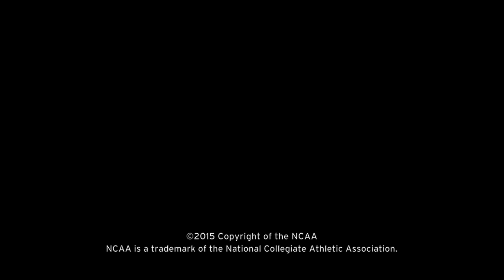Champion: Photo Finish - Coach Wooden and Sidney Wicks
NCAA Champion Magazine profiles the illustrious career of photographer Rich Clarkson. In this feature, Rich details the story behind the photo of Coach John Wooden shaking the hand of Sidney Wicks, a senior on his UCLA men's basketball team.